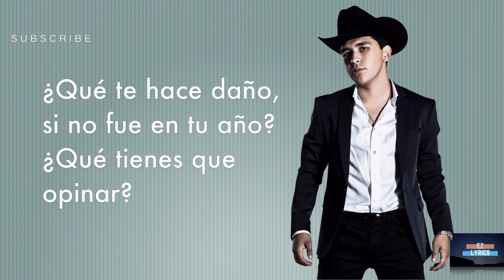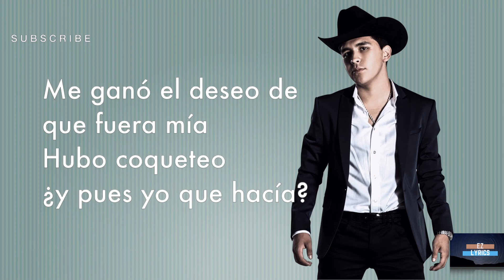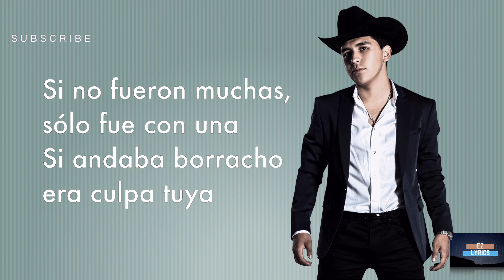Christian Nodal - No Te Contaron Mal (Letra/Lyrics)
*Music Makes Me Stronger
*Trending
*American Girl
*Stronger as a Mother
*Colombianisima
*Mexicanisima
*Venezolanisima
*Peruanisima
& More

🎤 Letra/Lyrics: Christian Nodal - No Te Contaron Mal (Letra)

Voy a contestarte ahora mismo todas tus preguntas
Pa' dejarte bien claro que fue lo que pasó
La noche en que me dejaste pasaron cosas
Las mismas cosas que tu amiga ya te contó
¿Y sabes qué?
No te contaron mal
No te voy a negar
Sí nos besamos, nos entregamos
Pero hasta ahí no mas
Fueron unos cuantos besos
Dos o tres caricias
Me ganó el deseo de que fuera mía
Puro coqueteo ¿y pues yo que hacía?
Sí estuve con alguien más
¿Qué te hace daño, si no fue en tu año?
¿Qué tienes que opinar?
Si no fueron muchas, sólo fue con una
Si andaba borracho era culpa tuya
Y al final de cuentas
Una no es ninguna
Una no es ninguna mi reina
Christian Nodal
Me ganó el deseo de que fueras mía